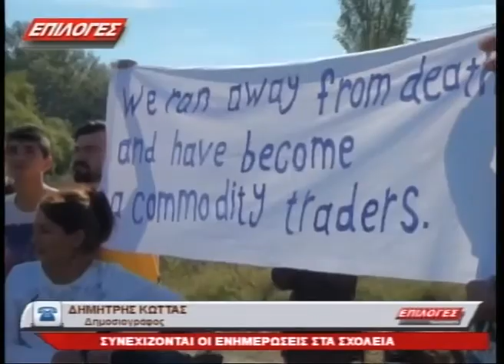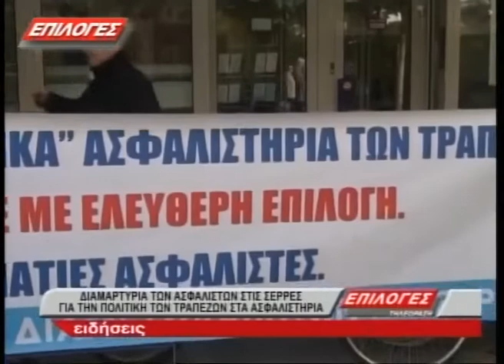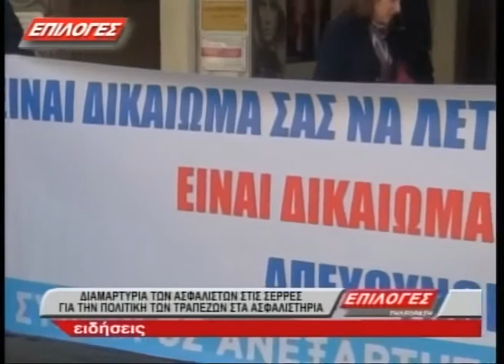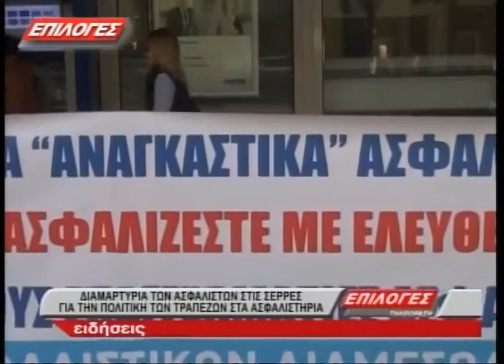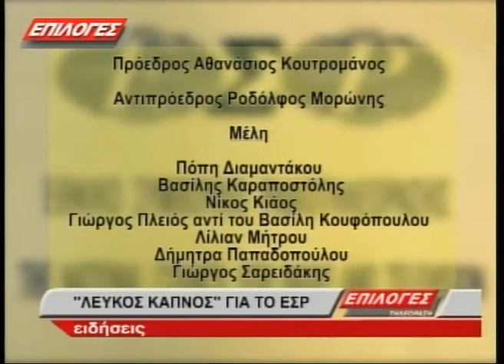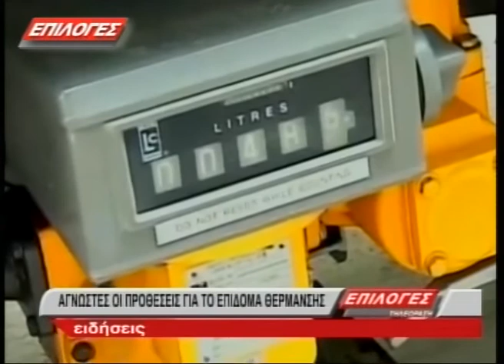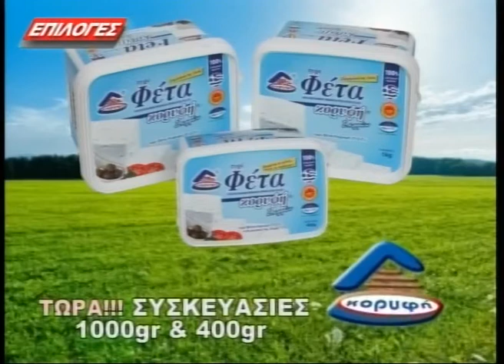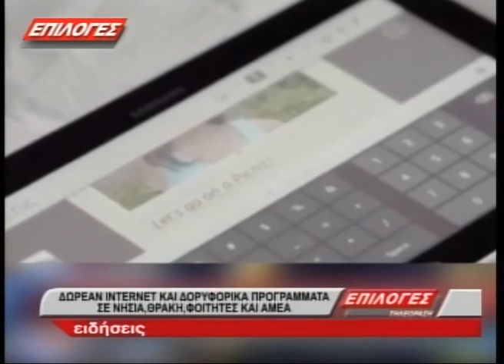ΚΕΝΤΡΙΚΟ ΔΕΛΤΙΟ ΕΙΔΗΣΕΩΝ 11 11 16